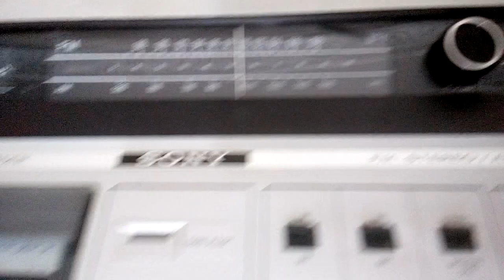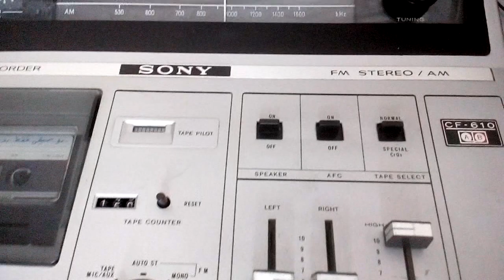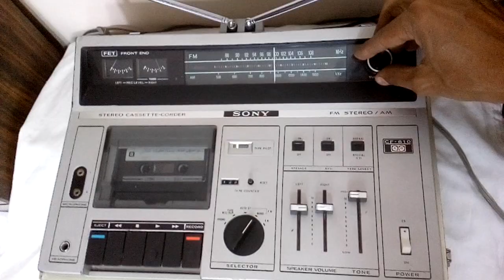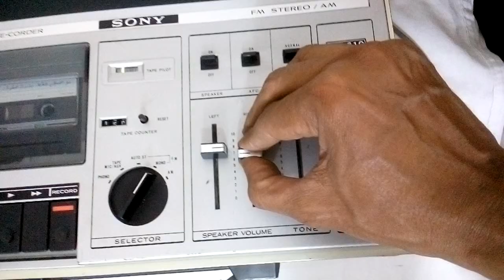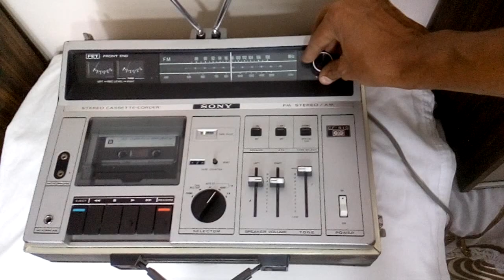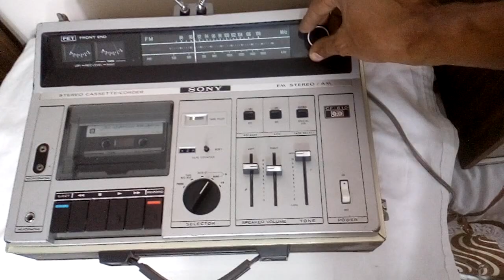كاسيت سونى موديل CF 610 + راديو FM - AM - Sony Cassette Model CF 610 + FM AM Radio + Akai Speaker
كاسيت سونى موديل CF 610 +  راديو  FM   AM + سماعات اكاى
صنع في اليابان
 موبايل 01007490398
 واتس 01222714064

Sony Cassette Model CF 610 + FM AM Radio + Akai Speaker